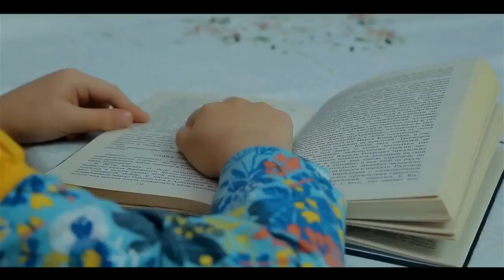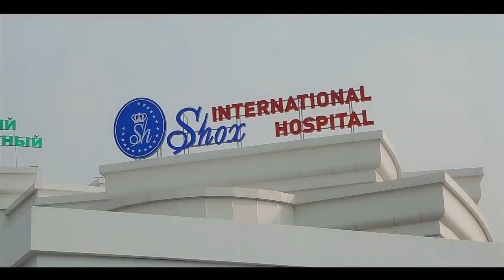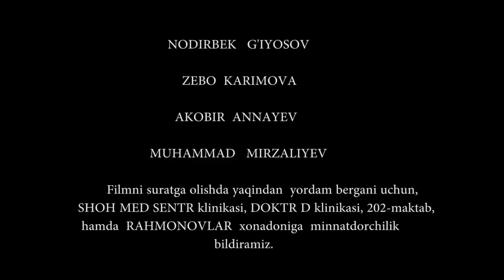МАТЬ, КОТОРУЮ ВЫГНАЛИ ИЗ ДОМА - узбекфильм на русском языке